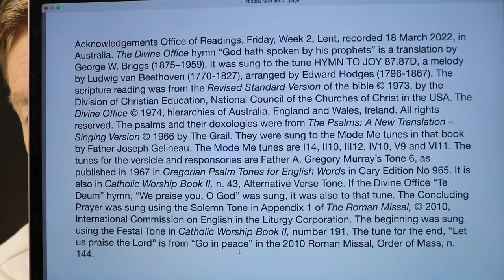Office of Readings, Friday, Week 2, Lent.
18 March 2022 recording in Australia. From the Liturgy of the Hours of the Catholic Church's Roman Rite.